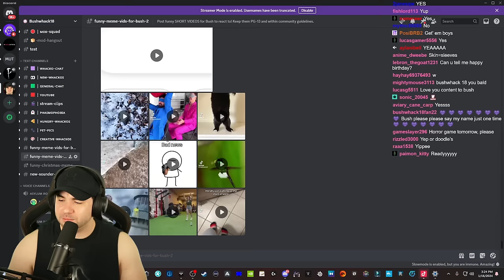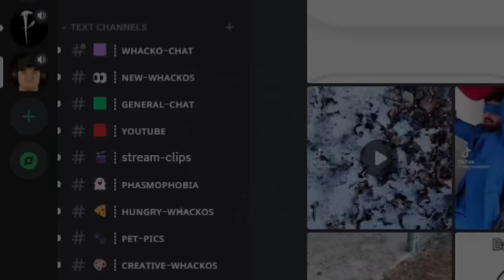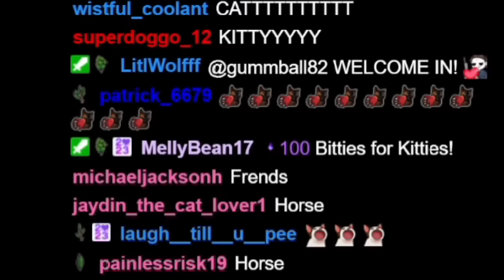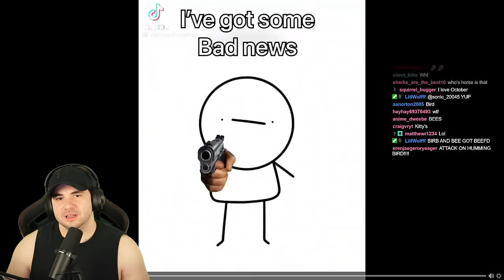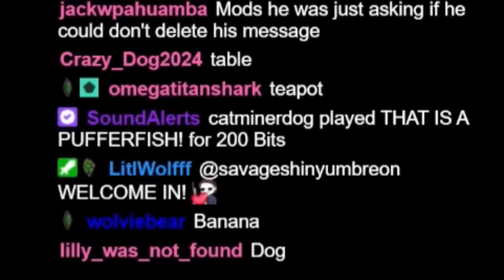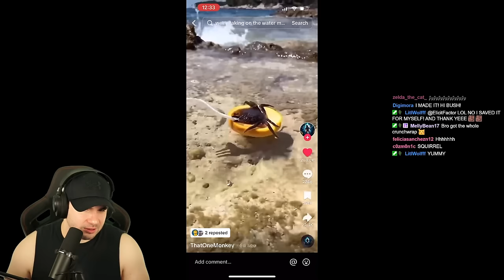Perfectly Timed Discord Memes, And I Can't laugh! #43